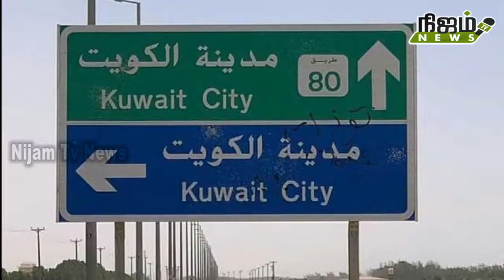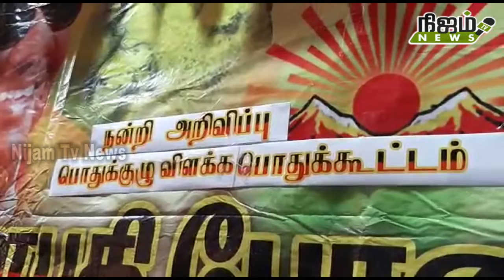குவைத்தில் திமுக தலைவர் மு க ஸ்டாலினுக்கு நன்றி தெரிவிக்கும் பொதுக்கூட்டம் நடைபெற்றது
குவைத்தில் திமுக தலைவர் மு க ஸ்டாலினுக்கு நன்றி தெரிவிக்கும் பொதுக்கூட்டம் நடைபெற்றது # nijam tv news